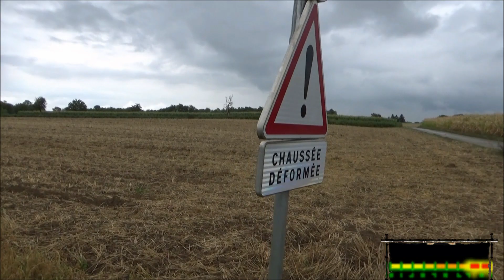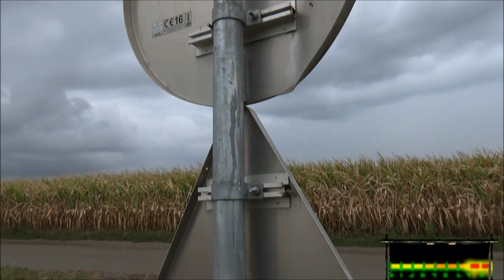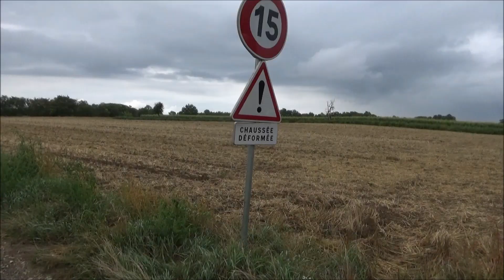GEOCACHING #89 : Double choix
J'ai toujours dit que j'avais un sixième sens développé, même si continue de le nier. Mais alors ? Ce serait de la chance ?? Chanceux, moi ??? Impossible...

Tout ce qui est filmé est bien évidemment tenu secret.
Aucun indice de localisation n'est donné, aucun nom/pseudo n'est cité, le titre de la vidéo n'est pas celui de la cache, et les indices dévoilés pendant l'expédition sont légèrement tournés.